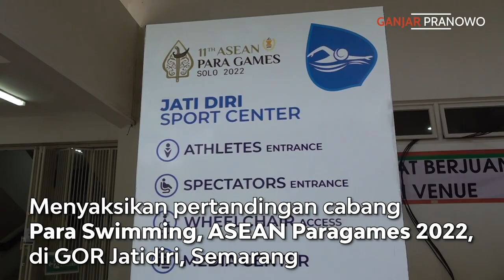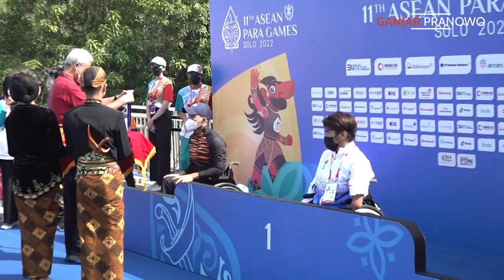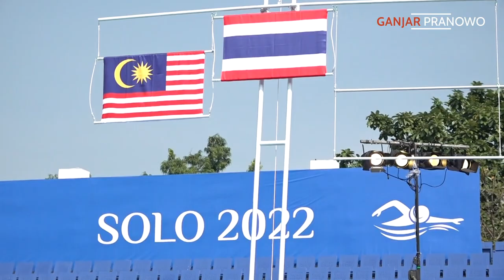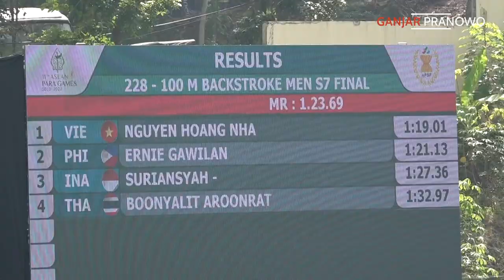DUO ATLET PARASWIMMING INDONESIA BIKIN VIETNAM GAK BERKUTIK